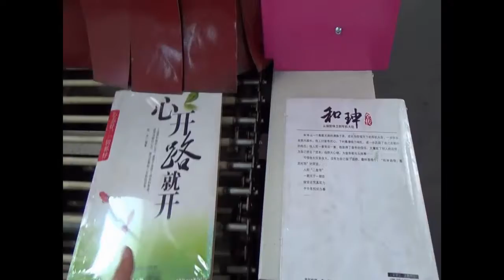L sealing packing machine for book